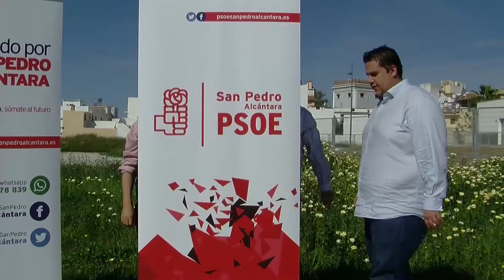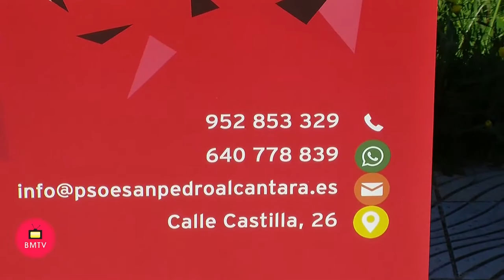EL PSOE INSTA AL EQUIPO DE GOBIERNO A QUE “CUMPLA” Y APRUEBE EL PROYECTO DE URBANIZACIÓN DEL NUEVO I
Los concejales del Grupo Municipal Socialista Manuel García y Manuel Morales han instado hoy al equipo de Gobierno a que “cumpla con lo que tiene que hacer” y aprueben definitivamente el proyecto de urbanización de la parcela que albergará el curso 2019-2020, el nuevo IES de San Pedro Alcántara, para el que ya existe presupuesto, pero cuya parcela se encuentra, a día de hoy en precario.

El también secretario general del PSOE de San Pedro, Manuel García, ha recordado que el PSOE “cumple con los ciudadanos”; y una muestra de ello son las muchas inversiones para San Pedro que ya están en marcha por parte de la Junta de Andalucía. Entre ellas, la pasarela de San Pedro, el nuevo Centro de Salud y este IES.

“Los socialistas cumplimos con los compromisos  realizados a la ciudadanía y así lo demostramos, por eso reivindicamos las inversiones que se están realizando por parte de administraciones gobernadas por el PSOE”, declaró García y añadió, que esperamos lo mismo de las administraciones gobernadas por el PP, cosa que hasta ahora no han hecho, ya que “hemos visto como en los PGE no hay fondos ni para el tercer carril, ni para los espigones”.  En su opinión, son dos inversiones “prioritarias”.

Por otro lado avanzó que “no queremos que ocurra en un futuro que tenemos un edificio construido que no pueda ser usado porque la Tenencia de Alcaldía de San Pedro no ha realizado su trabajo”, por lo que exigió de nuevo “celeridad para la puesta en marcha del proyecto de urbanización”.

Por su parte, Manuel Morales recordó que durante su etapa como responsable de escolarización de San Pedro hasta el año 2015 “siempre observamos que había una necesidad imperiosa de construcción de este IES”, sin embargo, “aunque reiteradamente exigimos un terreno, el Ayuntamiento en la etapa del Partido Popular nunca cedió este suelo”.

Hizo falta que llegase un alcalde socialista y una responsable de Urbanismo del PSOE para poner en marcha todos los trámites necesarios para la cesión de este terreno, cosa que se hizo. Sin embargo, el teniente alcalde de San Pedro “no ha acabado sus deberes y sigue sin haber impulsado la aprobación definitiva del proyecto de urbanización”.

Morales recordó que el último colegio que se hizo en San Pedro, el  María Teresa León, se entregó sin este proyecto y posteriormente hubo infinidad de problemas para su puesta en marcha, de manera que ahora “tenemos que evitar que ocurra lo mismo”.

Así, exigió que Rafael Piña y Ángeles Muñoz deben que garantizar que cuando el edificio se ponga en marcha debe tener en orden los abastecimientos de agua, luz y electricidad. Y recordó que el proyecto ya está listo y una muestra de ello es que ya se sabe que 19 empresas optan a su construcción, de manera que reiteró nuevamente “celeridad